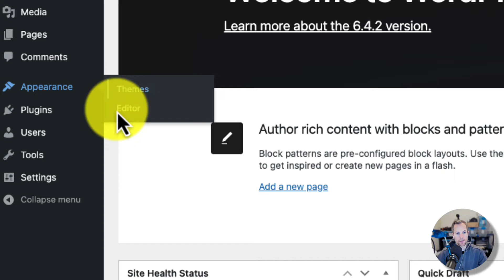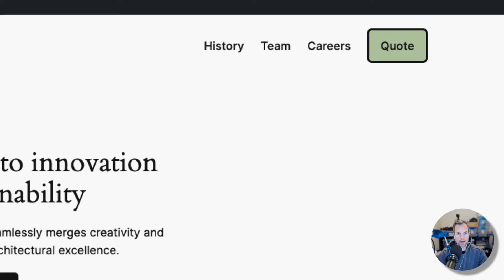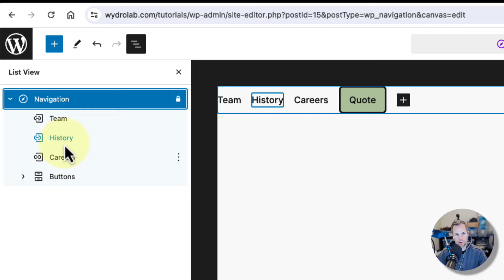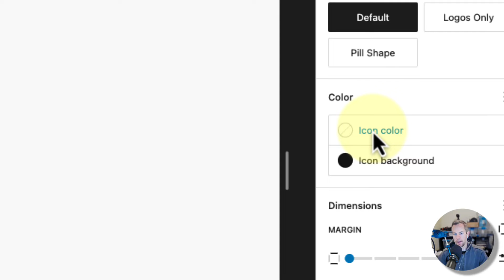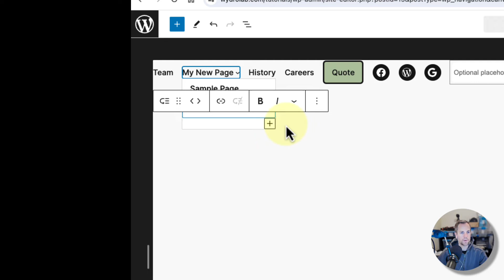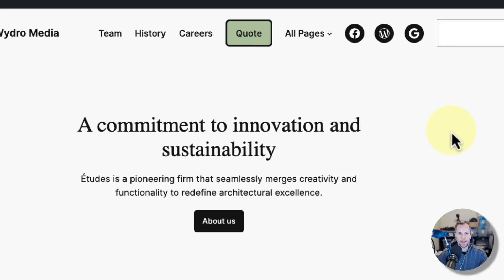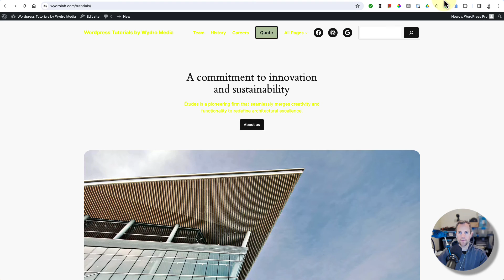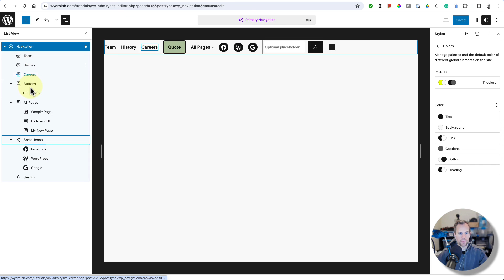How To Use The New WordPress Navigation Menu Block System: Tips and Tricks — Menu Tutorial #2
Remember the old WordPress navigation system before WordPress 5.9? A labyrinth of menus, cryptic sub-items, and endless customization loops that could send even the most seasoned web warrior on a quest for digital sanity. But fear not, brave adventurer! The new block-based ecosystem has arrived, heralding a revolution in navigational ease and user-friendliness.

Today, we embark on a voyage to conquer this terrain, armed with knowledge and practical tips to transform your website's navigation from a tangled thicket to a sleek, user-friendly path.

Meet the WordPress Navigation Block: Your New Guiding Star

Gone are the days of wrestling with convoluted menus. The Navigation Block is the new captain of your navigational ship, offering a clean, drag-and-drop interface that even a caveman could navigate (assuming cavemen had websites, which probably wouldn't end well, but you get the point). Just add it to your page, and voila! An empty canvas awaits your creative vision. Don't let its simplicity fool you, though. This little block packs a punch, brimming with possibilities.

Building Your WordPress Navigational Blueprint:

1. Page Pillars: Think of these as the foundational rocks of your website. Add existing or craft new pages, each contributing a link to your menu. You can even nest subpages under their parent, creating cascading navigational structures like majestic waterfall menus (patent pending).

2. Beyond the Pages: It's not just about static content! Add links to categories, custom post types, and even external URLs. Craving to send users to your latest Instagram post? Simply link it! The world is your oyster, or, uh, website.

3. Styled to Perfection: No more clunky code or endless tweaking. Choose from pre-built styles to instantly transform your menu's look and feel. Want a sleek, minimalist navigation bar? A playful accordion menu? It's all just a click away. Remember, style points matter!

Pro Tips for WordPress Navigation:

1. Mobile Matters: Preview your menu on different screen sizes. Ensure your masterpiece is as user-friendly for thumb-wielding mobile visitors as desktop dwellers. Remember, happy thumbs make happy visitors!

2. Labels & Links: Keep your link text clear and concise. Think of your navigation as a map, not a cryptic riddle. Users should intuitively understand where each link leads. No one wants to click "Mystery Portal" and end up in a sock drawer full of lost dreams.

3. Positioning Power: Place your navigation block across different page sections. A header navigation is classic, but a floating sidebar menu can add a touch of playful surprise. Think of it as rearranging furniture in your virtual house, except without the risk of falling off the coffee table (unless you're using a virtual coffee table, in which case, stick to the standard navigation?).

4. Customizer Courage: While pre-built styles are fabulous, adventurous souls can delve into the customizer. Tweak fonts, colors, and spacing – make your navigation truly reflect your brand personality. Remember, your website is your virtual canvas, so don't be afraid to splash some navigational paint!

The Adventure Begins:

The new WordPress navigation system invites you to unleash your inner navigational architect. No longer are we restricted to the confines of rigid menus. Embrace the flexibility, explore the possibilities, and craft a navigation experience that easily guides users and reflects your unique brand and style. So, conquer the navigational landscape, and remember that with some knowledge and these handy tips, even the most daunting menu structure can be tamed!

Bonus Tip: Feeling overwhelmed? Check out the fantastic tutorials and resources available from WordPress itself. They'll guide you through the process step-by-step, ensuring your navigational journey is smooth sailing from start to finish.

Happy navigating! And remember, always keep your compass handy (figuratively speaking, unless you have a virtual compass app, which is cool).